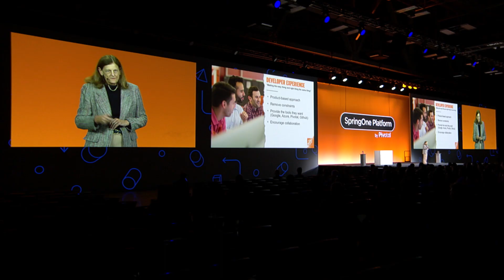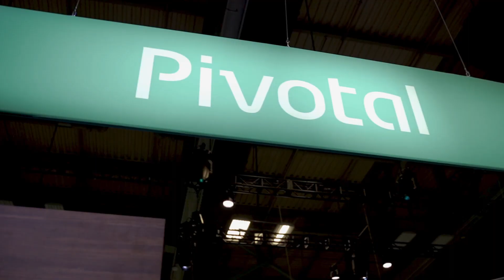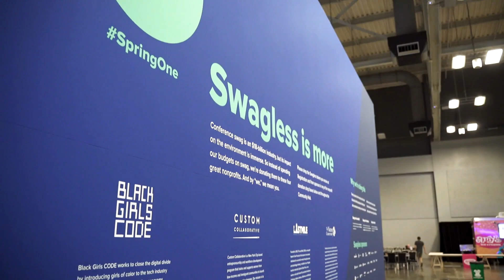SpringOne Platform 2019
SpringOne Platform is the premier conference for getting hands-on with modern software. Master new technologies. Train or get certified. Spark new connections.